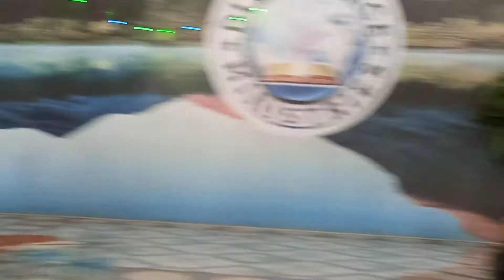SILENT MEMORIAL SERVICE IN HONOR OF A GREAT MAN OF GOD PROPHET TB JOSHUA BY PROPHETESS IJEOMAEMENIKE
divine grace city video